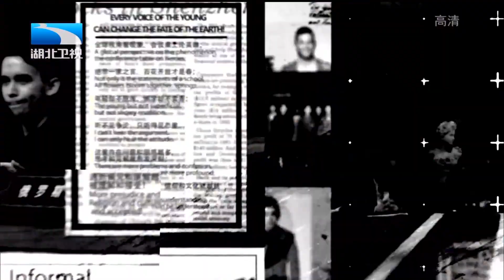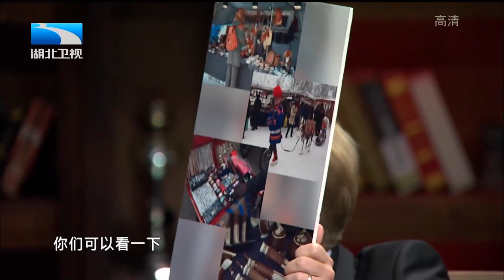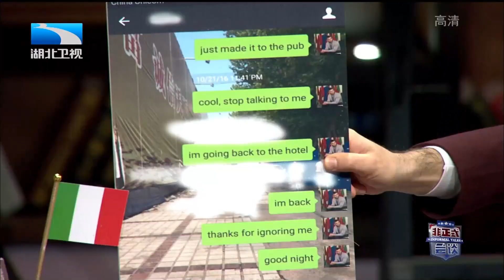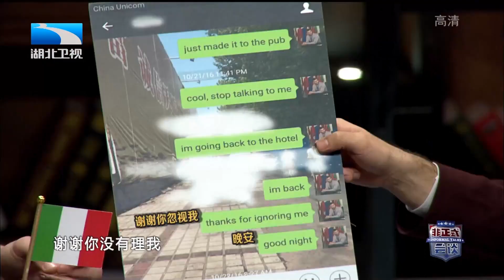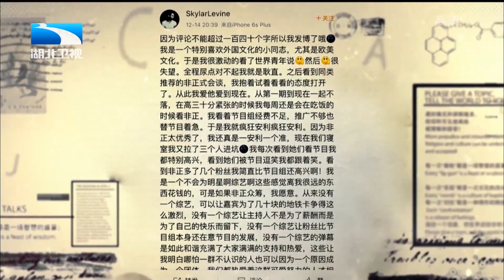杨迪神还原温州皮革厂嗨翻众人【非正式会谈第三季】EP03